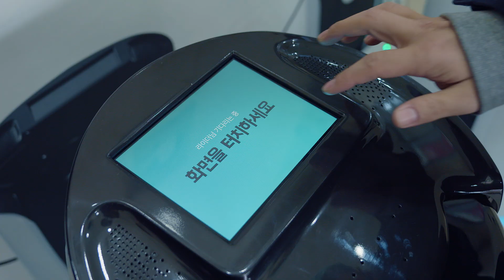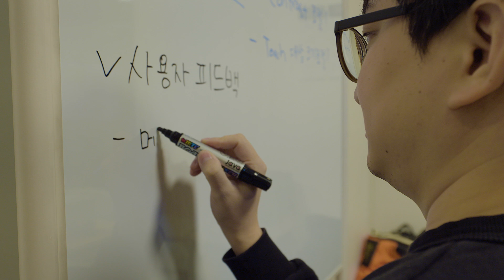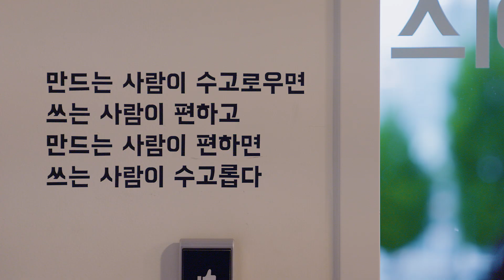Baedal e Minjok | Accessibility Improvement Project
Woowa Brothers, who operates the food delivery platform called Baedal e Minjok, has efficiently improved app accessibility by utilizing the technologies and guidelines of Google Play and Android so that even visually impaired users can use the app. Check out the video clip to see the developer's story on improving the accessibility of Baedal e Minjok.